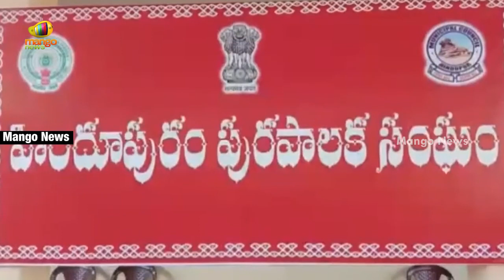Nandamuri Balakrishna Open Challenge To CM YS Jagan | AP Municipal Election Campaign | Mango News